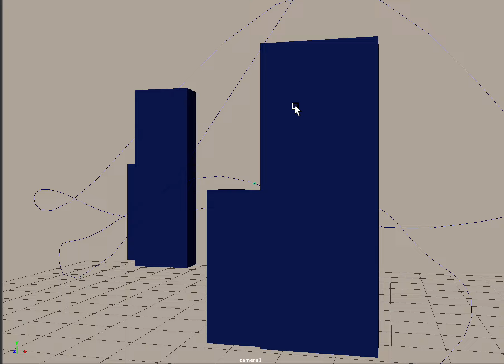Rollercoaster demo 3